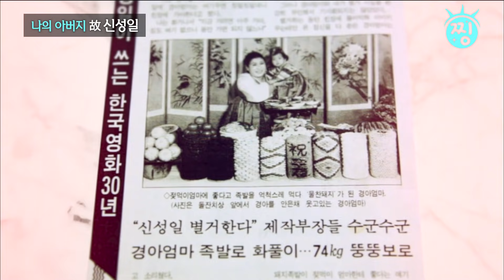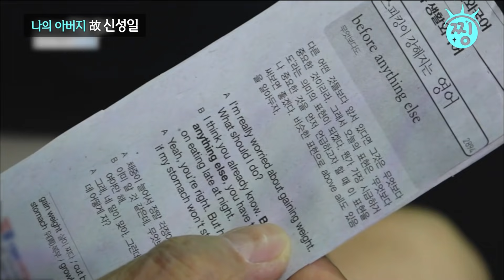[ch.찡💧] 애증이 엇갈렸던 지난 시간, 나의 아버지 _故 신성일 2주기｜찡 MBClife (MBC 181113 방송)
무려 500여 편의 작품에 출연하며
한국 영화 발전에 한 획을 그었던
영화계의 큰 별

申星一
이름처럼 빛났던
영화배우 신성일의 삶

故 신성일 2주기
그를 추모합니다

‹휴먼다큐 사람이 좋다›291회 / 18.11.13. 방송